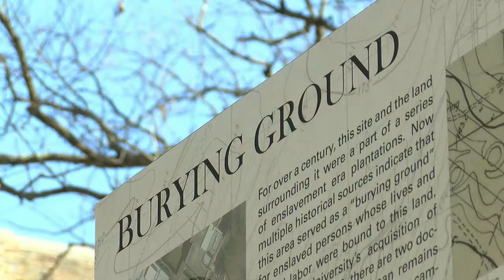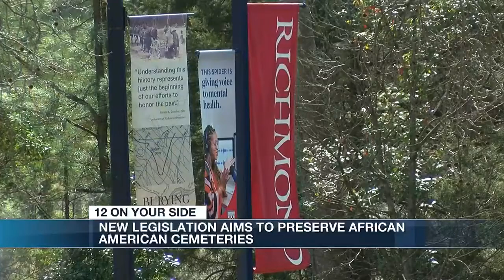Rep. McEachin discusses new legislation to create African American Burial Grounds Preservation Act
Ever since the Civil War many African American burial sites have been left in disrepair, but newly introduced legislation with Congressman Donald McEachin’s name on it could help change all of that.

On Saturday, McEachin met with community leaders at the University of Richmond to discuss the African American Burial Grounds Preservation Act.

“‘It’s the residue of the racist environment that this nation was founded on but look we’re turning the page,” Rep. McEachin said.

The new bipartisan legislation was introduced on Feb.22 by Representatives McEachin (VA-04), Alma Adams (NC-12), and Brian Fitzpatrick (PA-01).